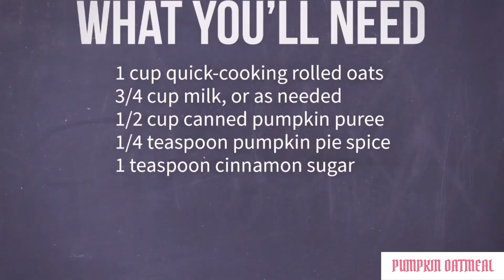HOW TO MAKE EASY and QUICK PUMPKIN OATMEAL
Quick and easy pumpkin oatmeal:

INGREDIENT LIST THAT YOU’ll NEED:

1CUP QUICK -COOKING ROLLED OATS
3/4 CUP MILK OR AS NEEDED
1/2 CUP CANNED PUMPKIN PUREE OR YOU CAN COOK FRESH PUMKIN
1/4 TEASPOON PUMPKIN PIE SPICE
1TEASPOON CINNAMON SUGAR